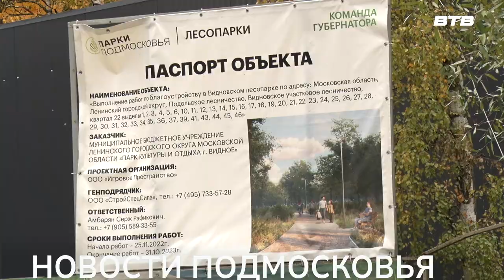НОВОСТИ ПОДМОСКОВЬЯ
В 2023 году по президентскому проекту «Формирование комфортной городской среды» в Подмосковье было благоустроено 59 общественных пространств.

Всего по России с 2017 года обновили более 111 тысяч общественных территорий. Не обошла стороной программа благоустройства и Ленинский городской округ. В нашем муниципалитете позитивные изменения коснулись территории вокруг Тимоховского пруда, а в прошлом году был благоустроен Видновский лесопарк. Там обустроили пешеходные дорожки, обновили освещение, установили малые архитектурные формы. Теперь это любимое место отдыха видновчан. Ещё 52 объекта в рамках проекта «Формирование комфортной городской среды» будут реализованы в Подмосковье в 2024 году